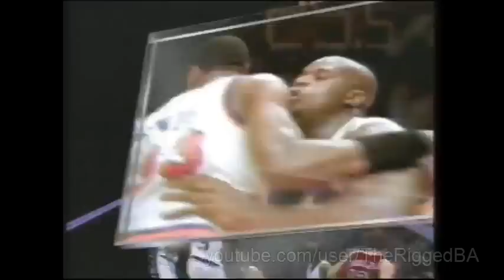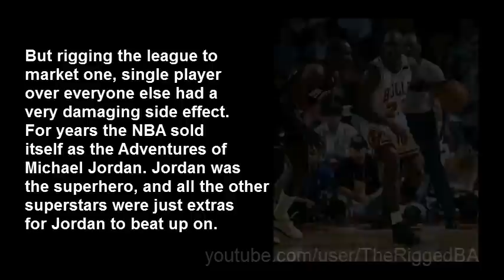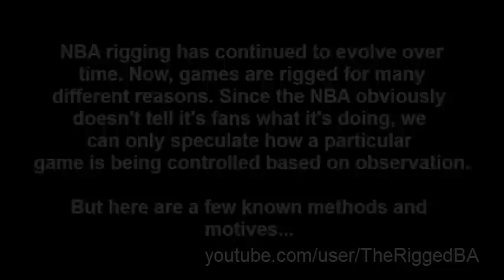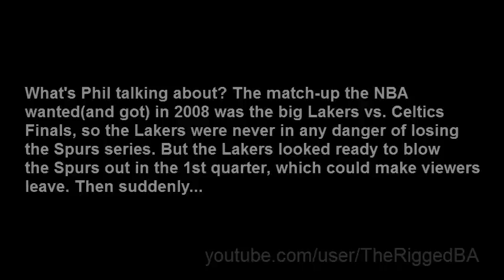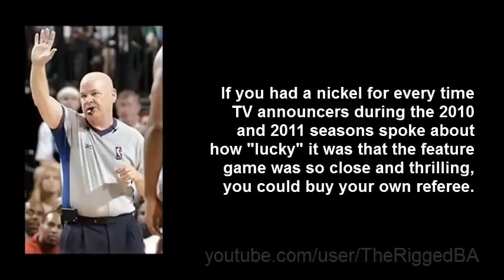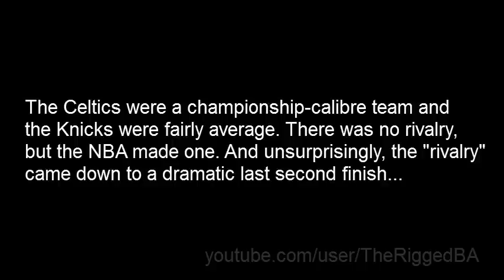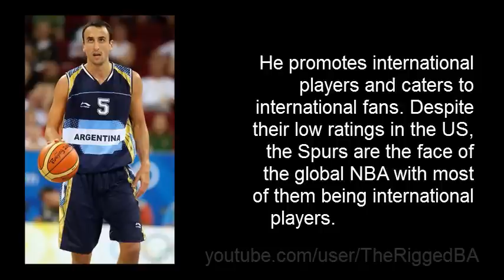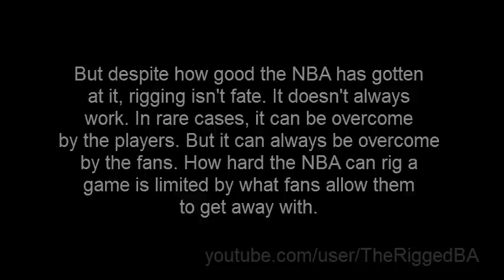The Art of Rigging NBA Games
How the NBA fixes it's games and why. David Stern rules.

Will the Lakers make the playoffs? Michael Jordan NBA Finals MVP LeBron James Kobe Bryant Nike puppets